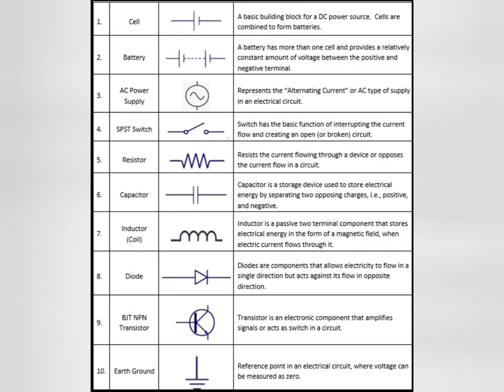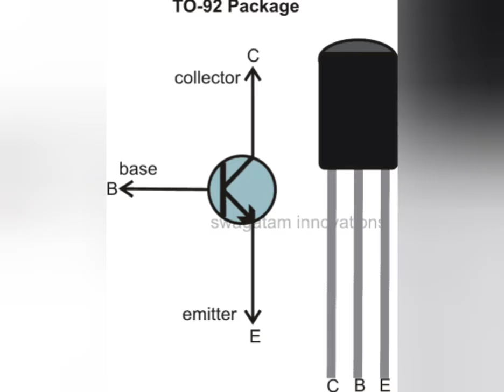Electronic Components| Symbols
(reuse allowed)